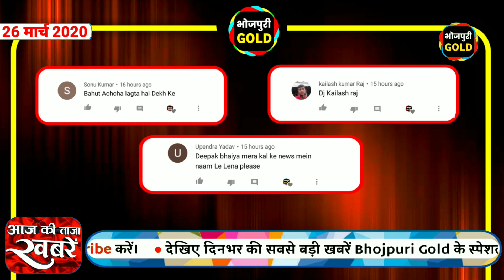आज की ताज़ा खबरें #403 निरहुआ हिंदुस्तानी 2 वायरल,पवन सिंह की फिल्म विजयपथ,भाग ख़ेसारी भाग ,यश कुमार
निरहुआ हिंदुस्तानी 2 वायरल,पवन सिंह की फिल्म विजयपथ,भाग ख़ेसारी भाग ,यश कुमार की फिल्म शंकर का सेकंड लुक रिलीज़,पवन सिंह का गाना बदनाम कर दोगी हुआ वायरल,कल्लू जी की फिल्म छलिया का वीडियो गाना,प्रमोद प्रेमी यादव का सुपरहिट चइता वीडियो गाना रिलीज़,ख़ेसारी का नया गाना,पवन सिंह की नयी फिल्म,कल्पना का भक्ति गाना रिलीज़।